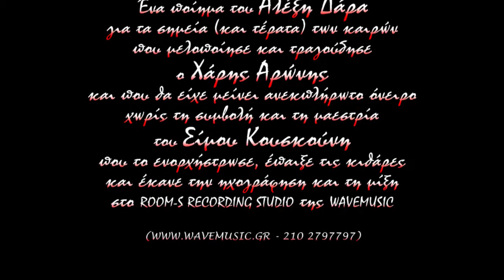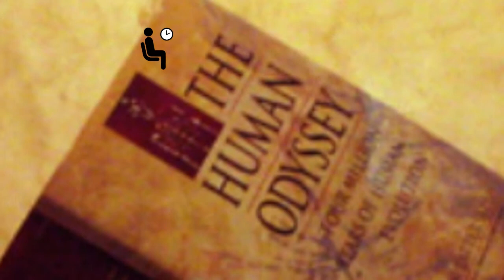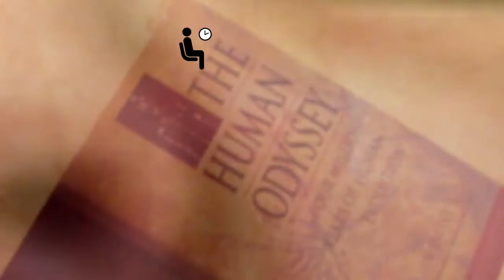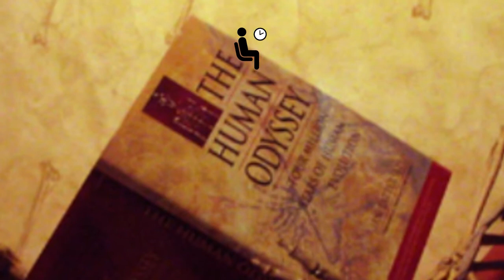Περίμενε (long intro version)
Ποίηση: Αλέξης Δάρας. Μελοποίηση-Ερμηνεία: Χάρης Αρώνης. Ενορχήστρωση-Κιθάρες-Ηχογράφηση-Μίξη: Σίμος Κουσκούνης - Wavemusic, 2013. Ακολουθεί το ποίημα:

Περίμενε, δεν ήρθε ακόμα η ώρα
θ' αντέξεις όπως άντεξες θαυμάσια ως τώρα.
Περίμενε, δεν είναι ακόμα η σειρά σου
είναι μεγάλη η ουρά κι είναι πολλοί μπροστά σου.

Περίμενε τις αποφάσεις της επιτροπής
τη μετά θάνατον ζωή,
τη λαϊκή ετυμηγορία
να πάρουμε την εξουσία
να σταματήσει η νάρκωση
μία επόμενη ενσάρκωση...

Περίμενε κι ασχήμαινε
ξεμάκραινε και φύραινε
στις χίμαιρες επίμενε
και μέσα σου ξεθύμαινε.

Κι αν κλαις και βασανίζεσαι
ν' ακολουθείς την τάση.
Μην προβληματίζεσαι,
μία ζωή 'ναι, θα περάσει.

Περίμενε
το Σάββατο, τις διακοπές
τη σύνταξη, τις δόσεις
άλλες κοινωνίες, άλλες εποχές,
περίμενε να μεγαλώσεις.

Περίμενε να δούμε πού το πάνε
συμφέροντα τεράστια παίζονται
σεμνά και ταπεινά κάτσε να σε γαμάνε
στο τέλος οι θυσίες επιβραβεύονται.

Θα υπάρχει κάποιο τέρμα, δε μπορεί
άλλη μια μέρα ας δείξουμε ανοχή
δώσε τόπο στην οργή
κάνε υπομονή
κι ίσως μια μέρα αρπάξεις την καλή
μες στην αναμπουμπούλα.

Περίμενε, ποιος ξέρει τι; δεν έχει σημασία
συνήθεια και προσαρμογή φέρνουν επιτυχία,
έτσι δε θα 'σαι από τους πρώτους που θα φαγωθούν
δεν ξέρεις από αυτά, άσε τους γνώστες να μιλούν.

Περίμενε, δεν τελειώσαμε, πού πας;
δεν έχουν οι συνθήκες ωριμάσει
δεν ήρθε ακόμα σήμα από ψηλά.
Μη βιάζεσαι, είναι κρίσιμη η φάση.

Περίμενε μ' ελπίδα, με φόβο, με συντριβή
όλα είναι μάταια, όλα εκτός από ένα: την αναμονή.